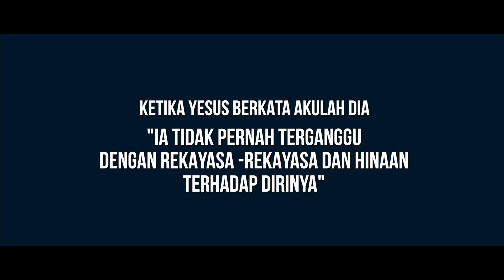YESUS TIDAK TERGANGGU DENGAN REKAYASA & HINAAN TERHADAP DIRINYA.